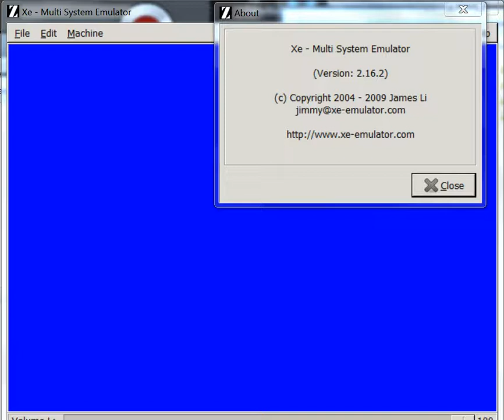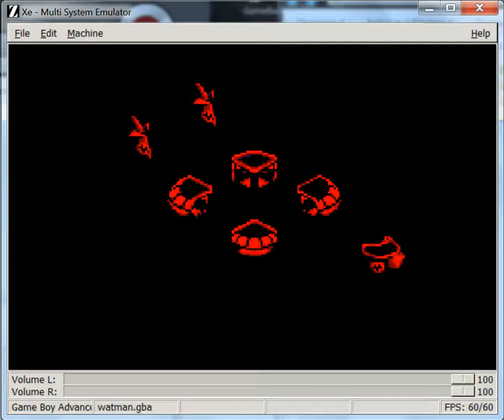Watman - Game Boy Advance Nintendo - emulador Xe 2.16.2